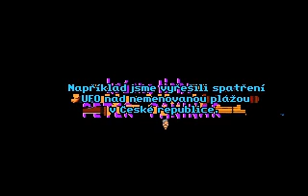Agent Mlicnak - Intro Parody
Very old animation - a intro parody for a polish adventure game of the same name done by me in autodesk animator in old dos times... (good old times) ...i think this was one of my best pieces in that era... i was later working on a sequel, got a few very good ideas and also tried to combide a 3d with 2d animation which went suprisingly good and the results looked amazing but then my 540MB HDD crashed and I lost it!!! i was so dissapointed and angry that time.. what a waste.. so much work was lost :-( that i never attemted to redo it again... :(